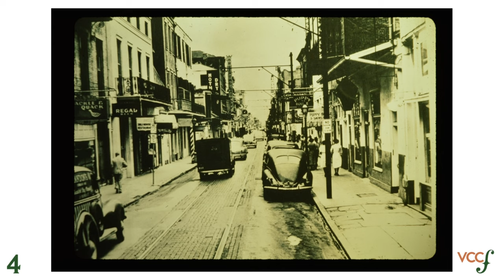Find it Friday: 8/26/2022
These are all supposed to be on Bourbon St. The first 3 are from February 1987.

Did you know there are almost 2,000 pictures that were digitized for the Vieux Carré Virtual Library that are unidentified? The digitization and archiving process relied on the notes written directly on the back of the image, the slide casing, or the file folder housing the image. There were instances where the address information was not available. We would like to bring these images to you as soon as possible, but identification is very time consuming.

We will post images every Friday, collect the address suggestions in the comments, verify the correct location, and let you know which ones were identified correctly.